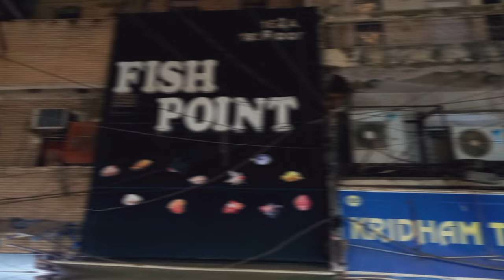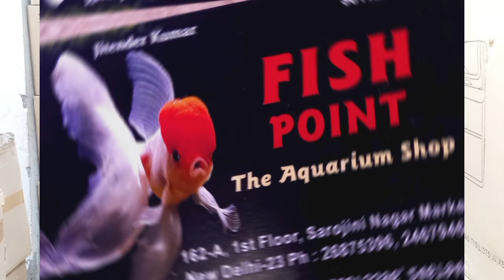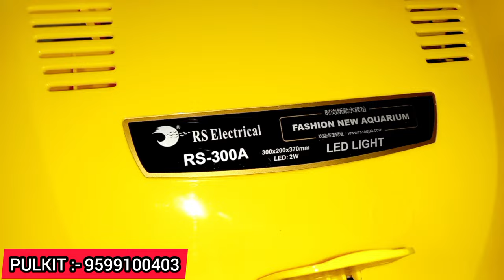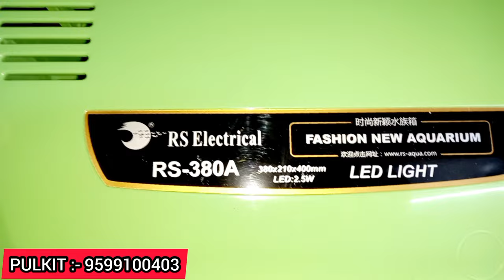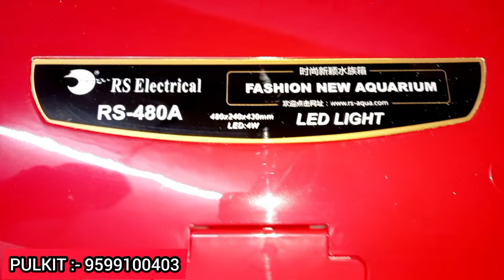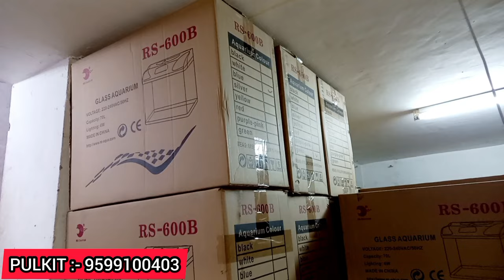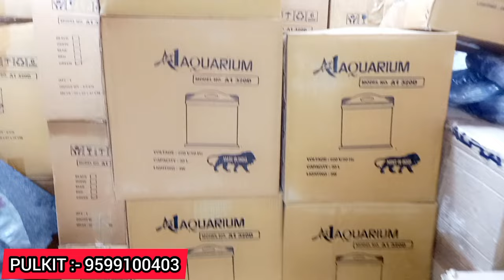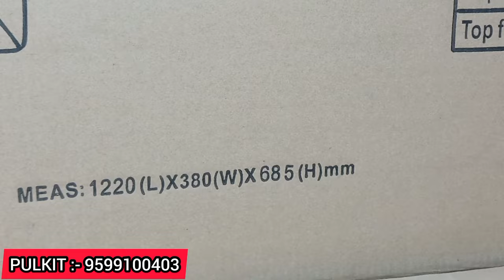WHOLESALE RATES IN RETAIL, FISH AQUARIUMS AT CHEAP RATES, DELIVERY POSSIBLE PAN INDIA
*FISH POINT The Aquarium Shop*,
162-A, 1st Floor, Sarojini Nagar Market, New Delhi -110023

*(DELHI AQUARIST)*
DM on Instagram:- delhi_aquarist_yt